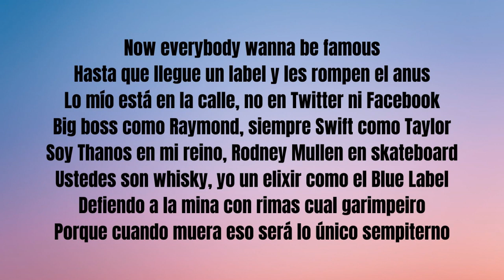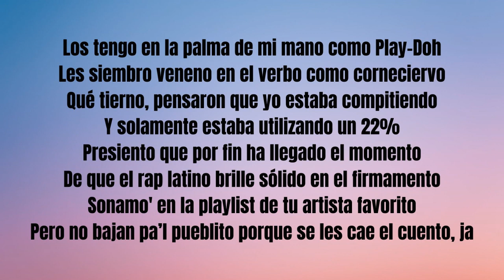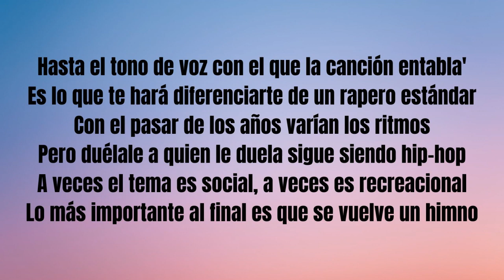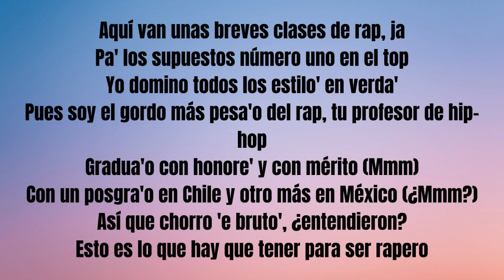ELISSIR- Akapellah (Letra/Lyrics)